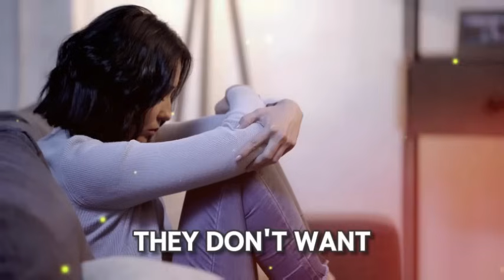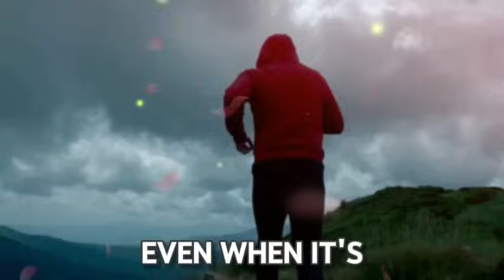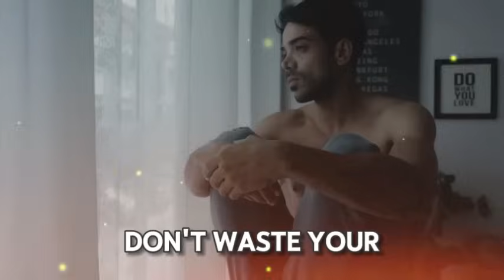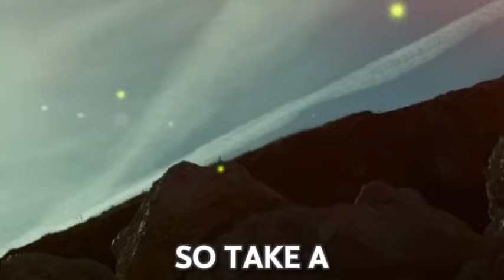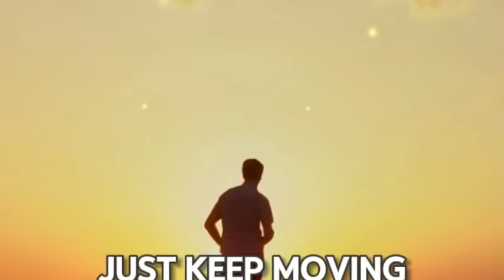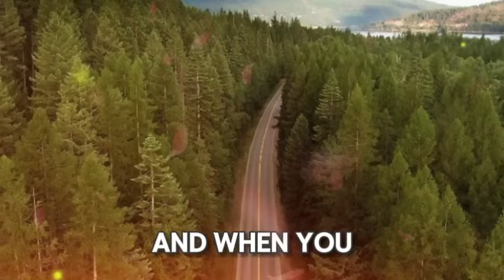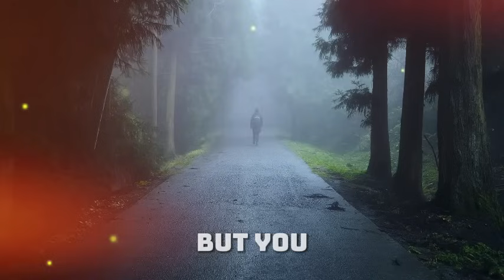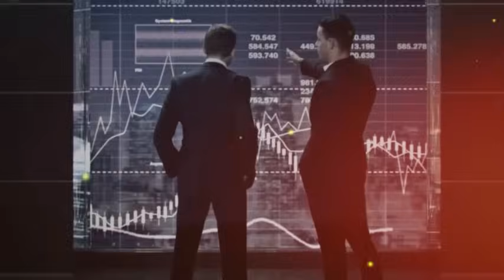They Left You When You Needed them The Most - Denzel Washington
This video draws inspiration from the motivational teachings and lessons of Denzel Washington and is meant solely for educational and inspirational purposes. The voiceover used in this video is an AI-generated voice, not that of any human being, although it closely resembles the voice of Denzel Washington. As admirers of this legendary figure, we channel our passion into creating these motivational speeches, inspired by his timeless words and virtues. Through our dedicated efforts, we aim to inspire and motivate everyone to achieve success and inner peace.